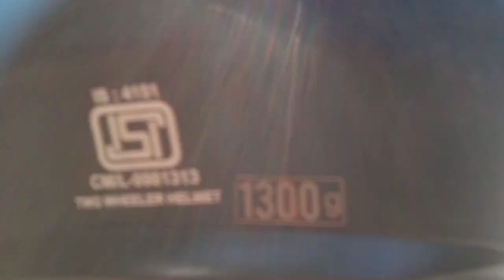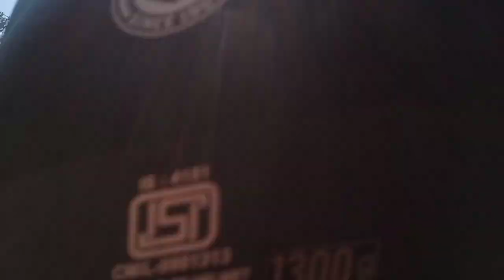full comady vlog,😜🤣😜💯